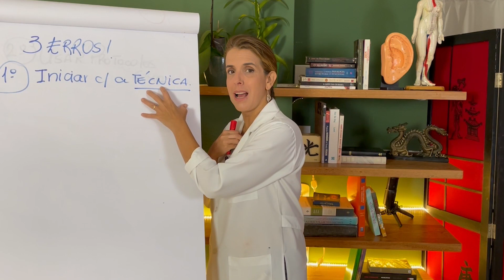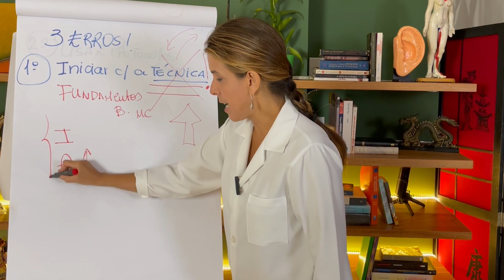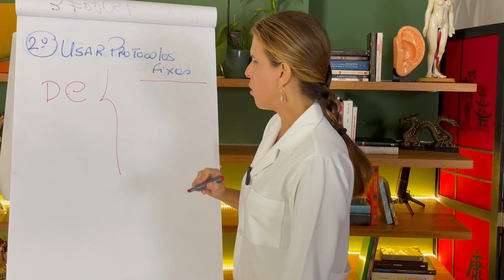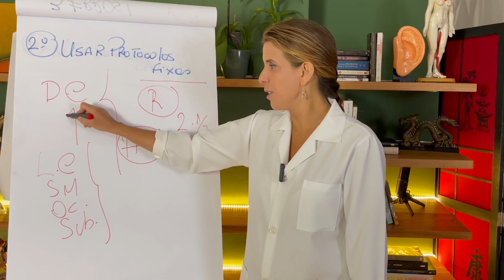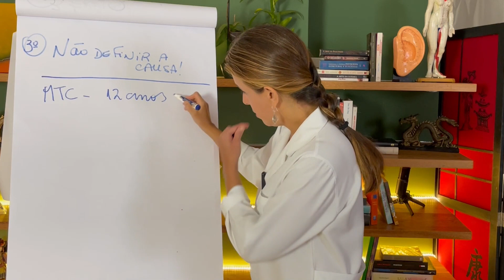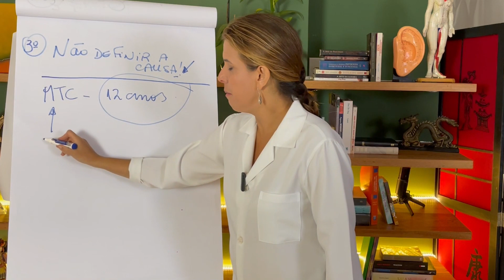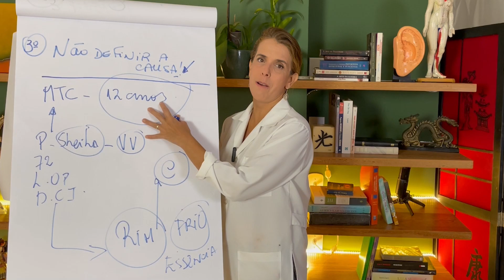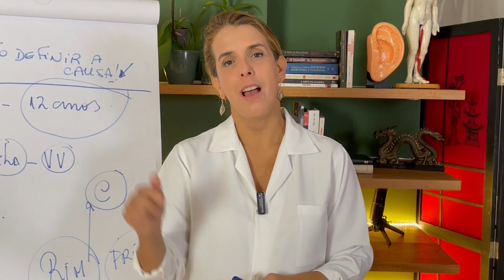3 erros comuns dos terapeutas iniciantes na Medicina Chinesa.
Descubra os 3 erros mais comuns que terapeutas iniciantes na Medicina Chinesa cometem e como evitá-los para uma prática mais eficaz e segura. Não perca essa oportunidade de aprimorar seus conhecimentos e se destacar na área! 😉👏

Você também pode me encontrar ↴

Quem é Raquel Terra:
Raquel Terra é especialista em Medicina Tradicional Chinesa há 20 anos, trabalha com treinamento e tratamento de excelência, respeitando na íntegra a tradição milenar. Fundadora e diretora do Centro de Medicina Chinesa desde 2001, já transformou a vida formando milhares de profissionais da área de saúde. Completamente focada e comprometida com resultados, Raquel Terra tem como base os princípios da filosofia oriental, que vê a doença como uma desarmonia que ocorre a partir da má circulação energética (conceito de meridianos Su Wen – 550 a.C.).